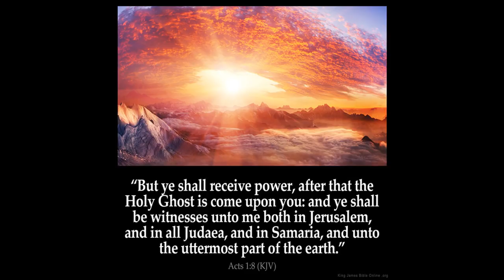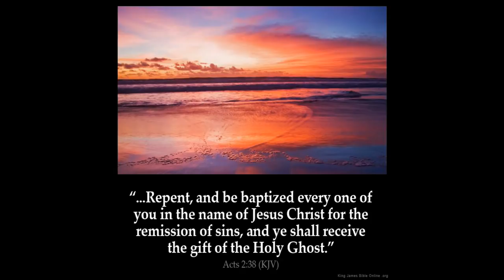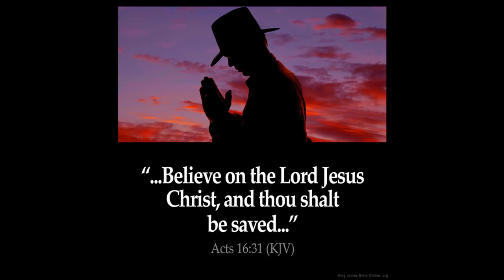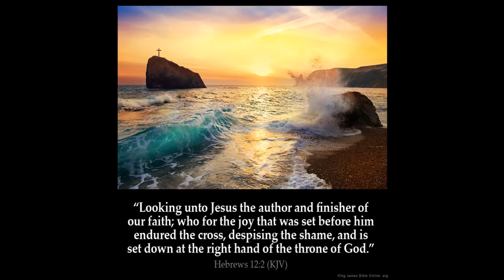Abomination Desolation 2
Abomination Desolation 2  Jesus is king
The abomination of Desolation series
I am on bitchute and minds